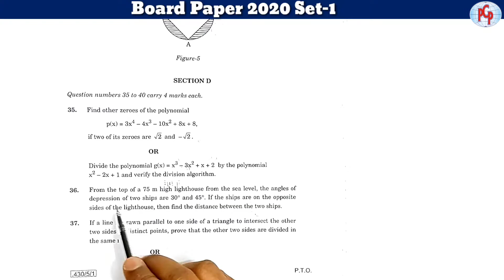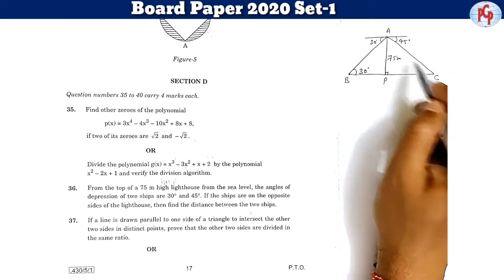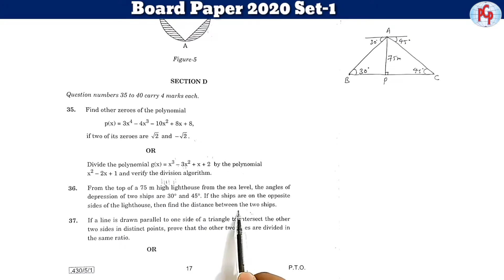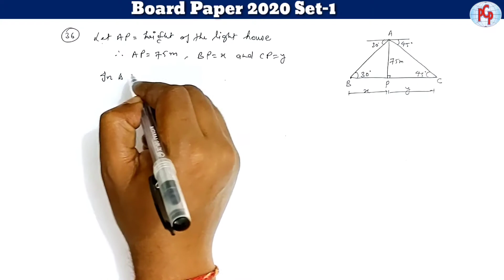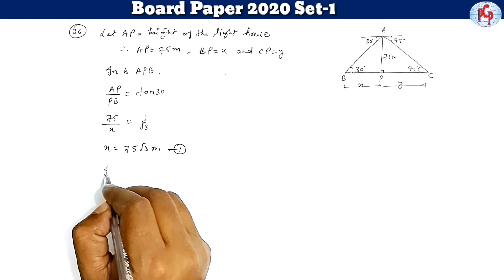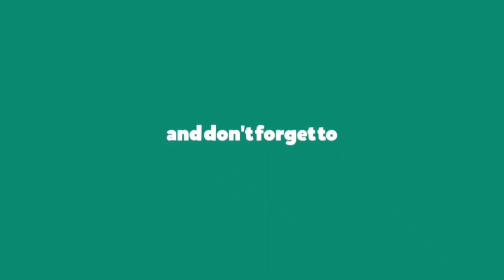From the top of a 75 m high lighthouse from the sea level, the angles of...| Class-10th | PCP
Question no:- 36. From the top of a 75 m high lighthouse from the sea level, the angles of
depression of two ships are 30° and 45°. If the ships are on the opposite sides of the lighthouse, then find the distance between the two ships.

This question was asked in CBSE Board exam 2020 from MATHS BASIC.

Download QuestionPaper of March 2020 Solved in this video:-

End music with the title track "happiness"